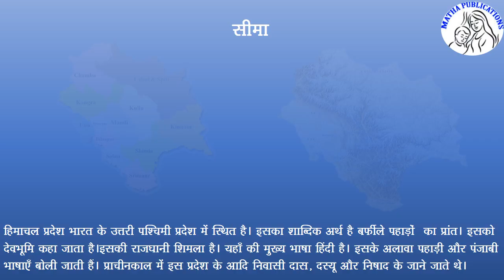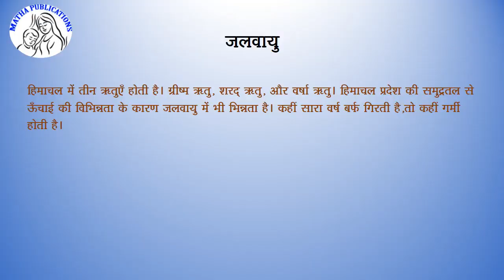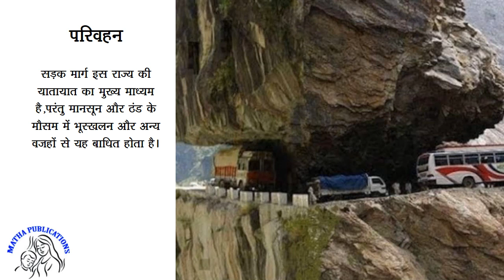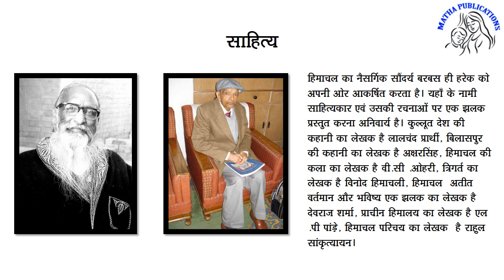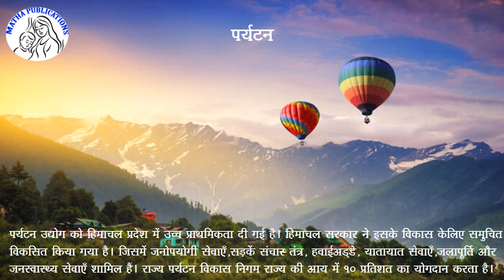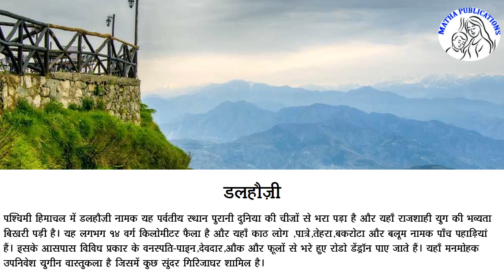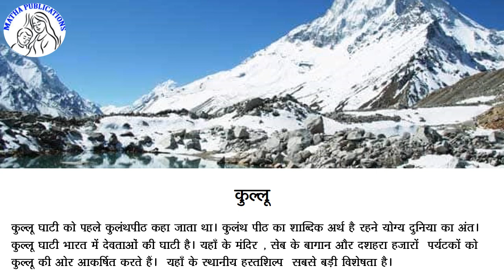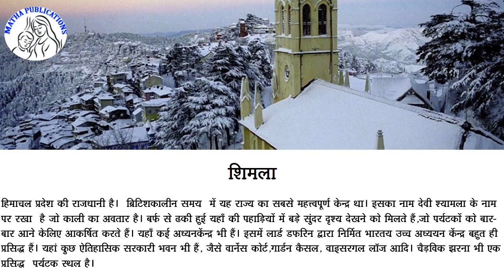CBSE | Art Integrated Project | Hindi project | Himachal Pradesh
‼️ Latest CBSE syllabus ‼️
According to the latest CBSE syllabus, students need to prepare a project on an Indian state in comparison with the home state. The students of Kerala need to study about Himachal Pradesh. We make this video to aid students to do Hindi project on Himachal Pradesh project. This video is made based on relevant sources and can be relied upon by the students.
Hope this video will benefit you.